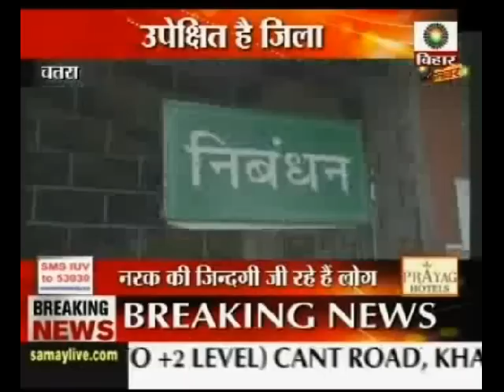Jharkhand's Chatra district left isolated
Chief Minister Arjun Munda has adopted Chatra district of Jharkhand but the city is left isolated.